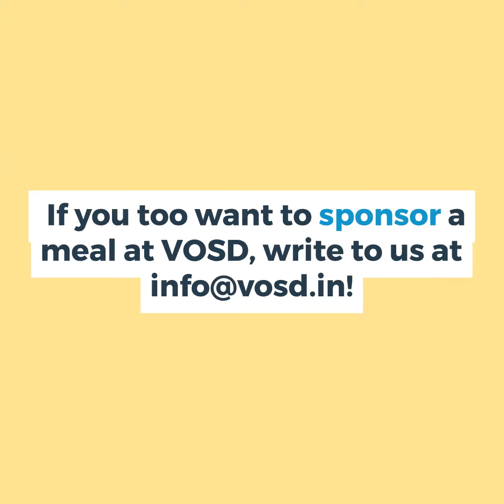Dog lover offers her kindness to VOSD Dogs | Sponsor a Meal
30th SEPTEMBER, 2022 – AN ARDENT DOG LOVER SPONSORED A MEAL AT VOSD AS A TOKEN OF LOVE!

The love of dogs transforms people in great many ways. It turns them into kinder, smarter, stronger and healthier versions of their former selves. A few lucky people also get the chance to reciprocate this profound love through various acts of kindness. Some show it by caring for dogs and some by rescuing and feeding them.

One kind donor (she wished to remain anonymous), who regularly feeds stray dogs in her area, decided to express her love for dogs by sponsoring a meal for our babies at VOSD. Our doggos at VOSD were very happy to get so much love from her! They relished their nutritious meals and basked in the warmth of the affection they received. They also sent many good wishes to her!

Love shared is love multiplied. We hope you share your unending love for pooches with our dogs and we promise you will get manifold blessings in return.